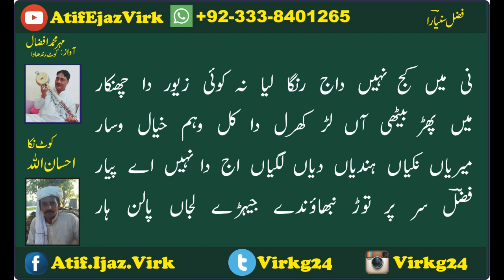Fazal Sunyara Mehar Afzaal Ehsan Ullah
Punjabi Arfana Kalam
Arfana Kalam ka Sub se Bara Channel
Special Thanks: Arshad Nutt